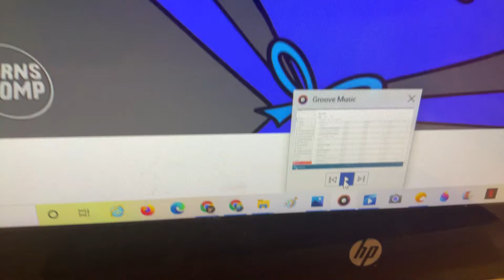Huggy’s Nightmare about Huggy Wuggy After Credits Scene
huggywuggy himself
Tied up in ropes: Kiazuki herself
For Jorge Cruz and Gaming Kenny Scooby Trick or Trek McCormick Doo